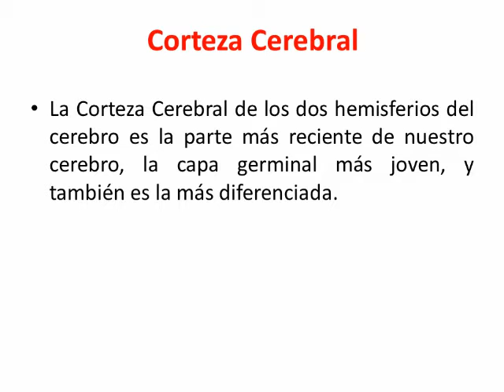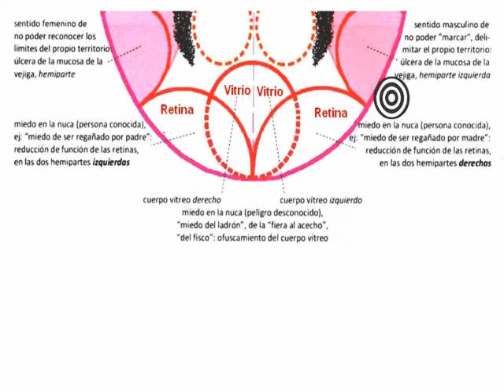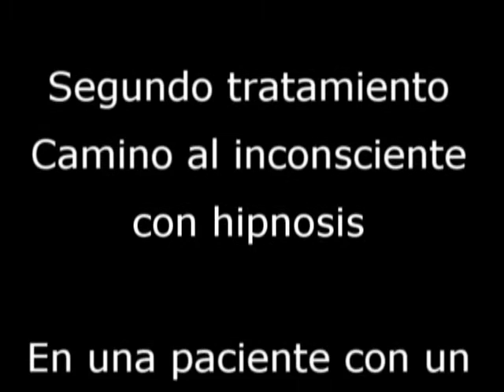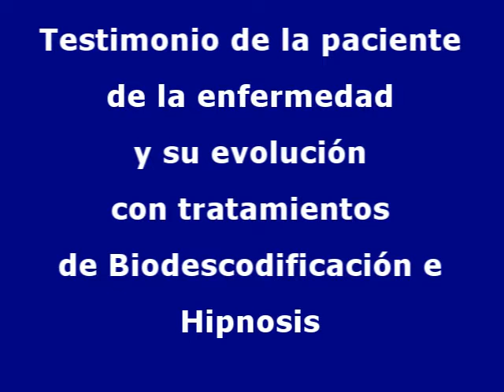El camino al inconsciente con hipnosis en trombosis Cerebral